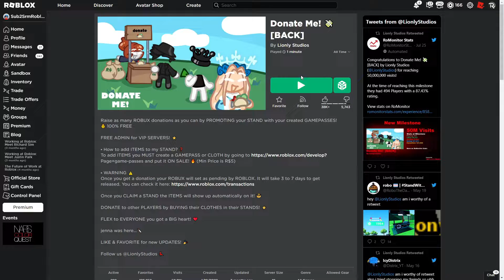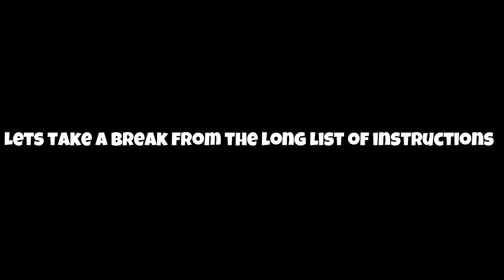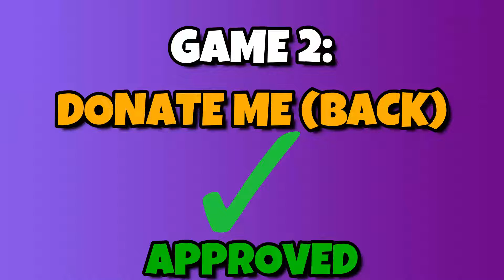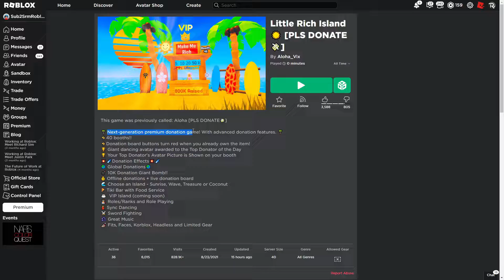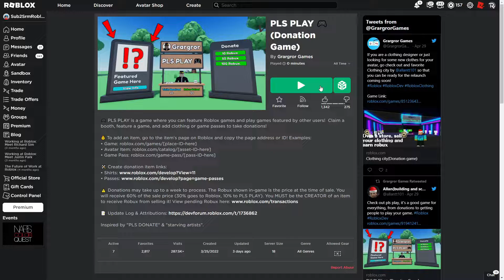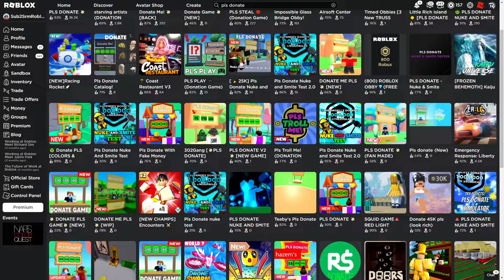This game could OVERTAKE Pls Donate! (Knockoff)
I hope you enjoy today's Roblox video!!

(To anyone who joins the group, and buys the apparel helps fund future videos and games!)

I hope you enjoy the video, and I would appreciate if everyone who enjoyed it could SMASH that like button!👍 In todays Roblox video we checkout knockoff pls donate games on Roblox!